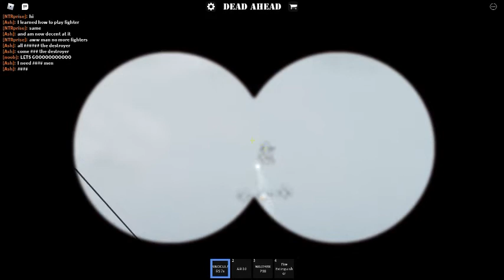[PART-2] Jets VS Jets | Dead Ahead ROBLOX